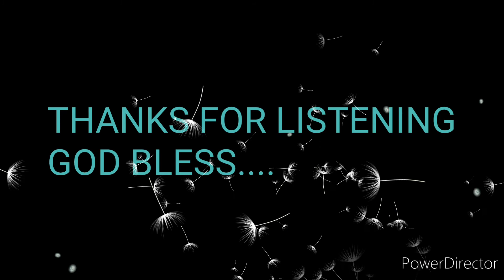PAUBAYA/IKAW AT AKO/TAGPUAN MEDLEY cover song Randy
Just want to entertain you
PAUBAYA
IKAW AT AKO
TAGPUAN
SONG BY MOIRRA DELA TORRE
COVER SONG RANDY ILAGAN